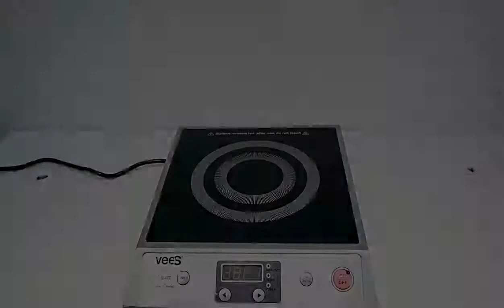How To Cook Tapioca Pearl (Part 2 下集) | 如何焖煮珍珠 - SOP / Recipe / A-Z / 粉圆珍珠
How to Cook 'Doink Doink' Boba Pearl （Part 2 下集）

教你如何煮即 Q弹 又 有咬劲 的珍珠！😍
步骤很看似简单，还是得抓捏好时间哦🤫😂
行动管制又延长了！😵 想念外面奶茶店的饮料，想自己做但没头绪。。🤔 就看我们视频吧！上集交大家怎么做一杯奶茶了哦。。点击以下的链接👇

You still can purchase our Bubble Tea kit via Shopee & Lazada👇
Bubble Tea Kit 1